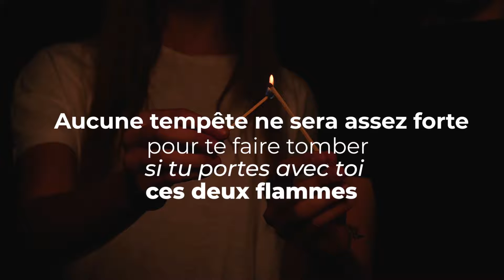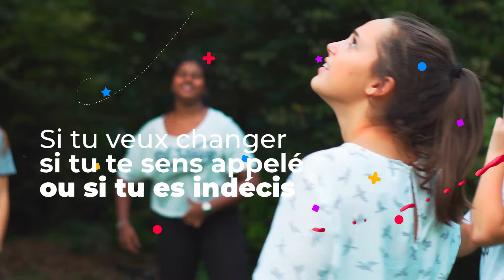ECOUTER, DISCERNER ET VIVRE LA MISSION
JMJO - Tortona 20202